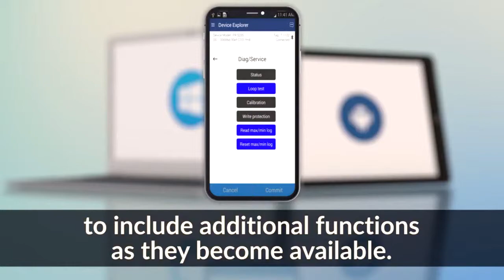Convert your PC or Mobile Device into a HART Communicator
This video provides an overview of HART Communication Solutions. Convert your PC or Mobile Device into a full featured HART Communicator!